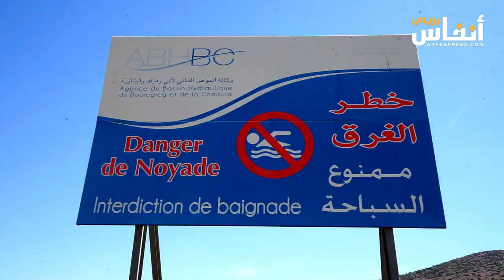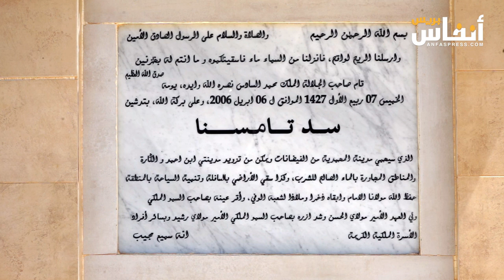زيارة تلاميذية لسد تامسنا.. هذه تفاصيلها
قام مجموعة من التلاميذ  بزيارة ميدانية يوم الثلاثاء 16 أبريل 2024 لسد تامسنا للوقوف عن حجم الخصاص المائي الذي يعرفه هذا السد